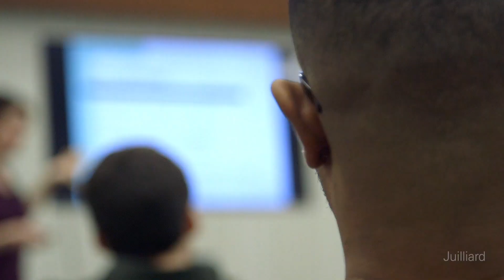Campus Resources | Juilliard Admissions Insider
Juilliard students share some of their favorite on-campus resources, including the Lila Acheson Wallace Library, Marks Center for Career Services and Entrepreneurship, and more. Apply to Juilliard today

Curious about applying to Juilliard? Juilliard students and admissions staff answer some of the most-asked questions.